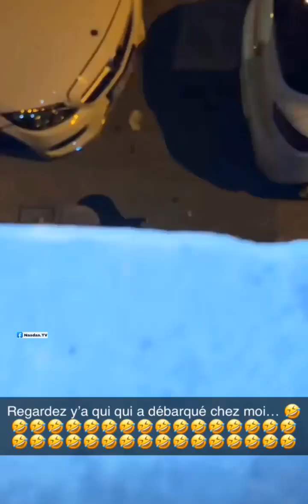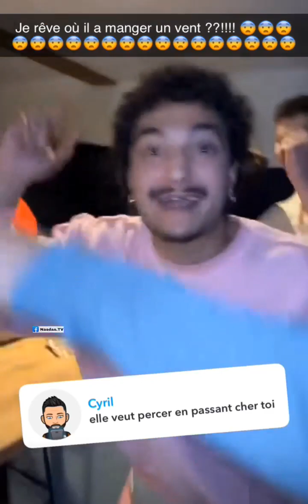Nasdas😬 C'EST LE JOUR J !!!!4BDV Il a un rencard